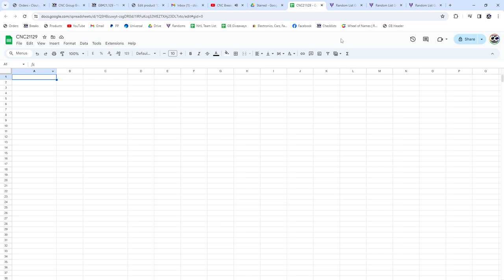Martin Brodeur Emblem ITG Hockey Chancer Break - CNC GB #21,129